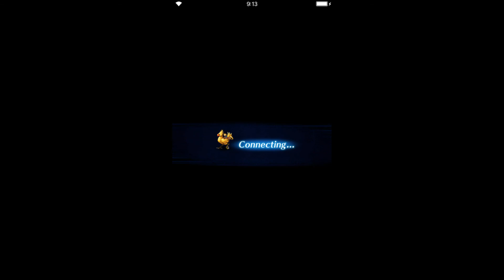FFBE Siren 3* Fight All Missions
Introductory fight for the new 3* Espers on Global.